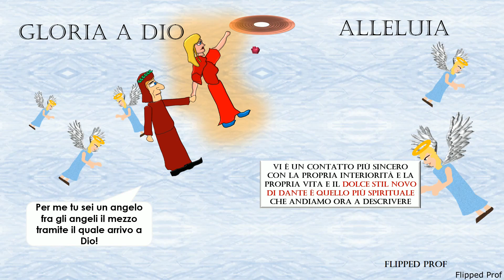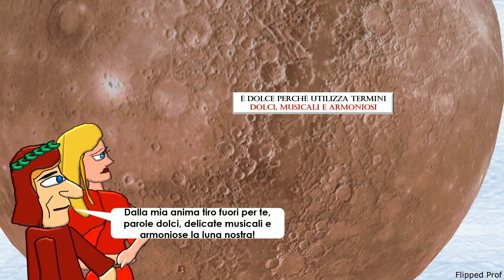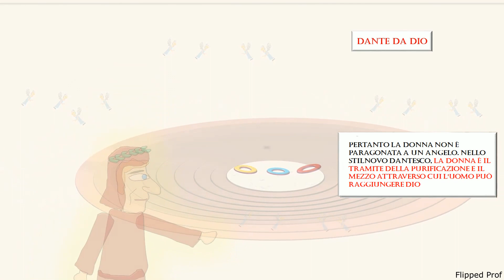Il Dolce Stil Novo Flipped Classroom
Carissimi! La mia nuova videolezione di supporto per la classe 3s, Via dei Lecci, con i miei pupazzi che questa volta mi hanno supportato nelle realizzazione di un contenuto che spiega (spero in maniera semplice) un argomento tanto importante di letteratura, affrontato dalle terze della scuola secondaria di secondo grado: Il Dolce Stil Novo. Spero che questo contenuto possa esservi utile, condivido con immenso piacere.